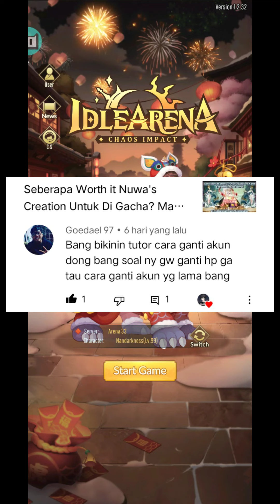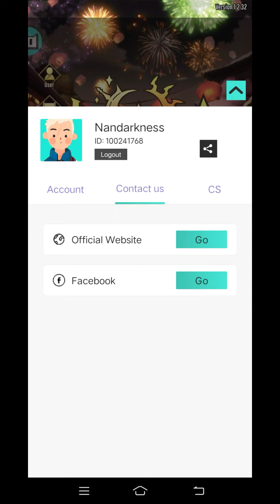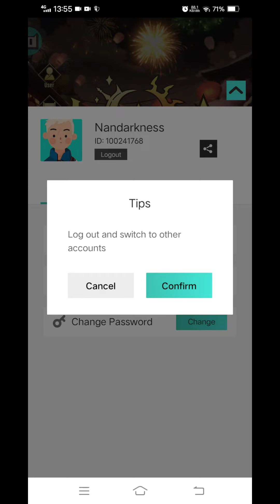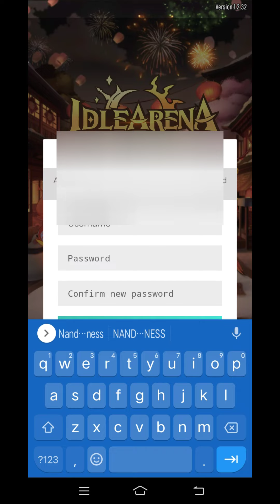CARA KAITKAN AKUN DAN GANTI AKUN SERTA BAHAS TOP UP & VIP || IDLE ARENA CHAOS IMPACT X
Assalamualaikum Semua !!! Apa kabar? gw harap kalian sehat selalu.

Ok guys jadi di video Kali ini Gua hadir dengan konten yang cukup berbeda yaitu di sini gue bahas mengenai cara kaitkan akun kemudian cara ganti akun serta bahas seputar top up dan juga VIP dan lain sebagainya Jadi kalian bisa cek di full video di atas jadi kira-kira seperti itu yang gue bahas di video kali ini by the way kalian bisa :

 Bantu gua terus yaa,  dan tak lupa gua ucapin terimakasih buat kalian semua.  semoga kalian lancar rezeki dan sehat selalu yaaa

yaa gitu aja sih.  i love you .

makasih buat kalian yamg nonton sampek habis dan baca deskripsi ini, semoga tuhan yang bales :D amin.

 sekian dulu..

kurang lebih nya mohon maaf:D
Thanks udah Klik video ini
Jangan lupa

Ubah Resolusinya yaa!...

MaafKurangHD
:D

oke sekian dulu, thanks for waching keep respect and stay cool and see yaaaa! Bye byyy:D